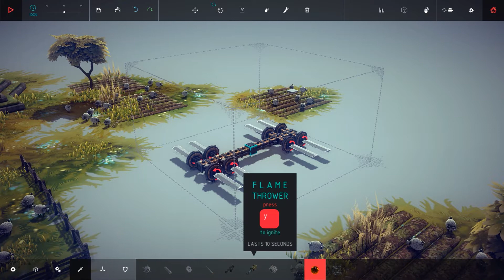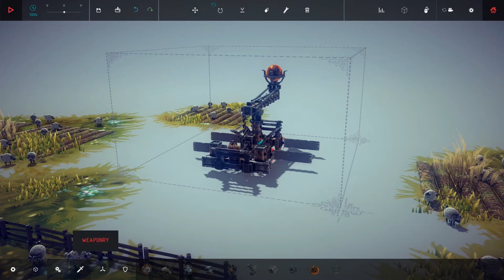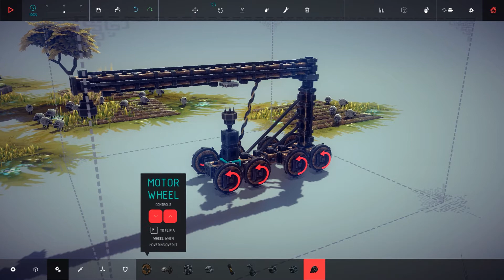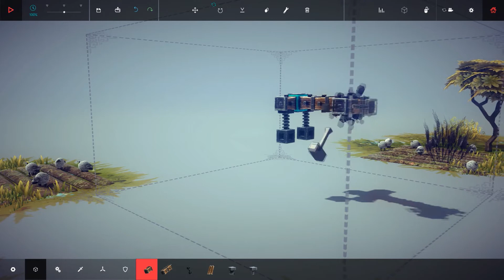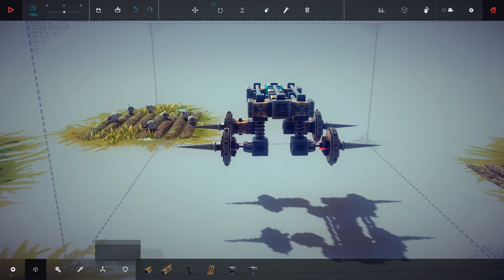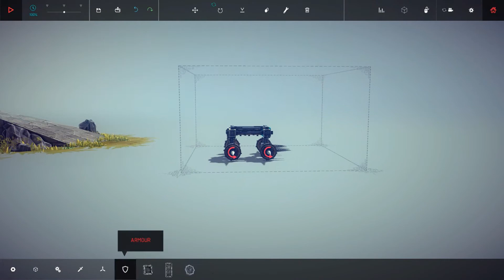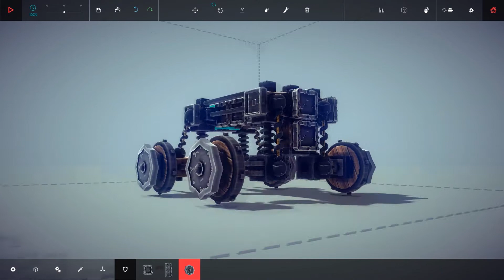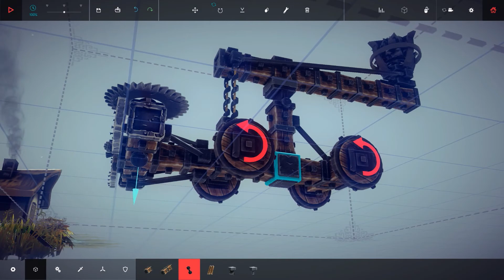Besiege Ep7 - Rammer's fine push to complete Ipsilon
Rammer works on the final 3 lvl's of the current besiege campaign

Please comment to help us with the direction in which to go with the channel, without your input who knows what we could end up doing.

Check out the pages below to keep up to date with the latest G4mer's Lounge news